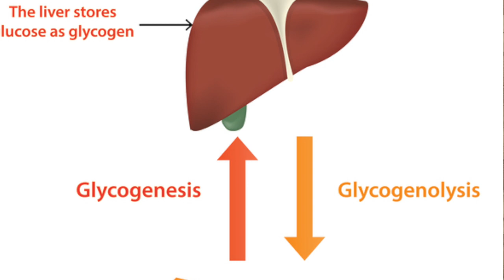A Decade and a Debrief 2010-2020 - The Year 2013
A DECADE AND A DEBRIEF The Year: 2013
There were some horrible times and some incredible times as well!!
You will find towards the end of this video today a moment I discuss SERVE not how you get served, not how you have been served, but HOW you serve is of interest today.

Please take the time to listen today, reflect on a moment in your life back in 2013 and then share your serve thoughts.

jobseekers youmatter there is a mission and if you engage you will find a place of freedom and establish a legacy as you learn how to thrive in servantleadership by sharing your best. It's a matter of mindset and  selfcare that can bring transformational Growth in your life.

*If you are looking to overcome your life obstacles.